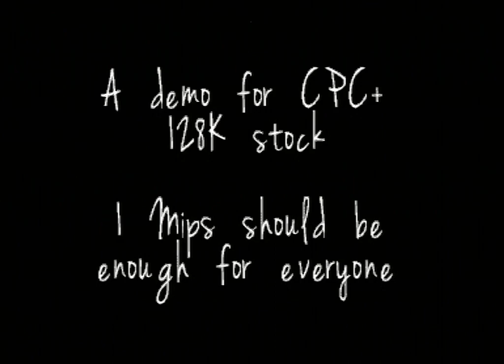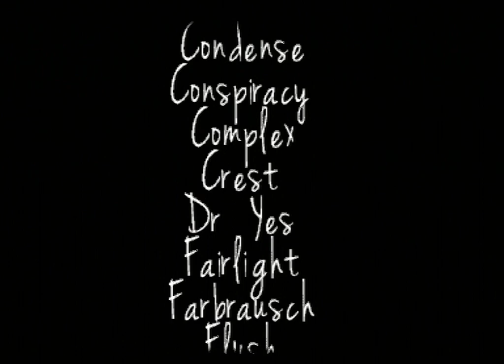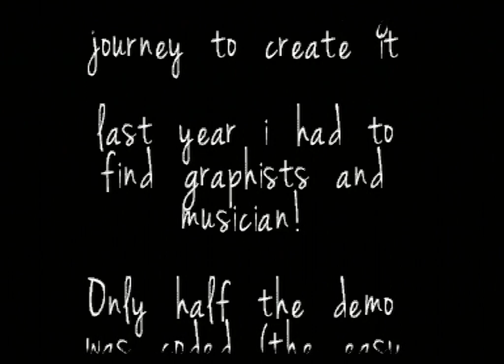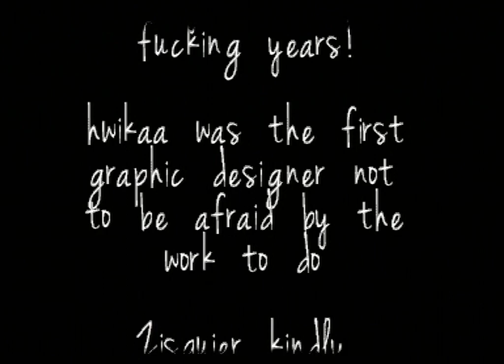(HQ 50fps) CRTC³ - Amstrad 6128+ cartridge demo - Ranked 1st at Alchimie 2017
A coproduction Flower Corp. / Futur's / Karbonik prod. / Morzienda / Resistance / X-Men

Thanks to Offset/Futur's for the video capture from REAL hardware

All video published since monday do not have proper soundtrack!

Alchimie cat courtesy of Cicile/TripleA